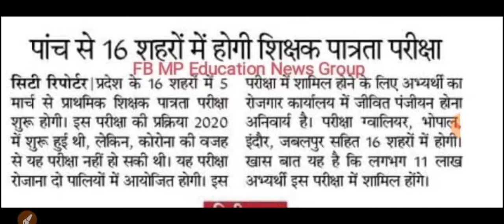Mptet वर्ग3 को लेकर आई बड़ी अपडेट।Mptet new update today। परीक्षा को लेकर आई बड़ी खबर।।